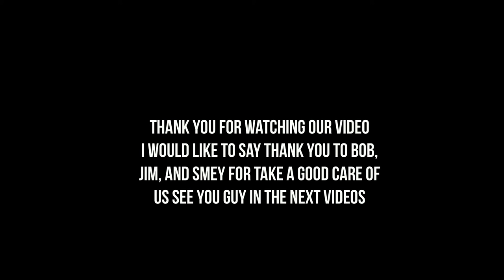A Trip to Stockton, Sacramento, San Fransisco, CA EP04